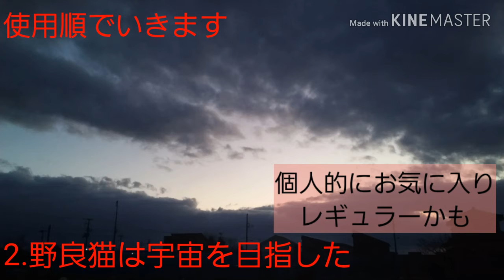おとてっちゃんさんのBGM，前回使用分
フリー素材
夕焼けレモンティー
野良猫は宇宙を目指した
morning
蛍の光
二次利用　可

ノクターン
二次利用　不可
こんにちは🎵群馬県桐生市に住んでいます。あかまると申します。ピアノの先生をやっており、一応保育士免許と小学校教諭免許は持っております。
基本、Youtubeは見ないので確認が遅れることが見込まれますがよろしくお願いいたします。
ピアノの弾いてみたみたいなのは自宅で撮影したくないのでやらない
私はコメント確認の意味を込めてハートマークを印いております。
気になったコメントには返信します。
個人的な質問はお控えください。返信も致しません。
基本、おとてっちゃんに編集依頼をしているので私は編集してません。
年齢:ひみちゅだy（ry
本名:ひみちゅだよ
職業:上を見てね
性別:一応女性
編曲も出来ますが依頼はお断りさせて頂きますのでよろしくお願いいたします。